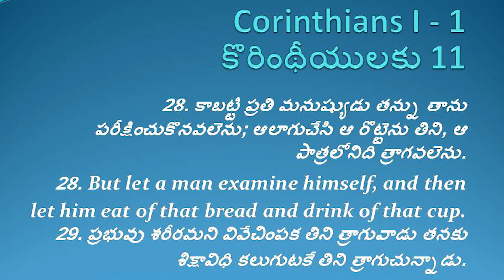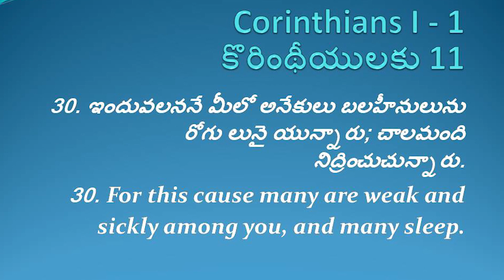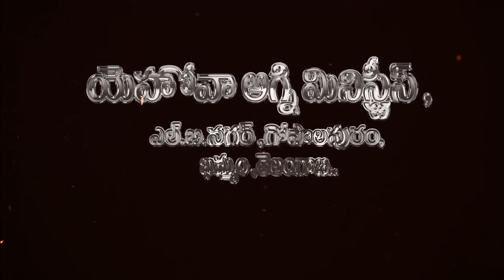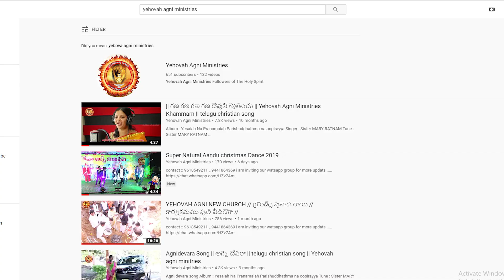ఈ మెసేజ్ వింటుంటే ప్రతి ఒక్కరు చేసే తప్పు తెలుస్తుంది // మెసేజ్ by // సిస్టర్ మేరీ రత్నం గారు ..